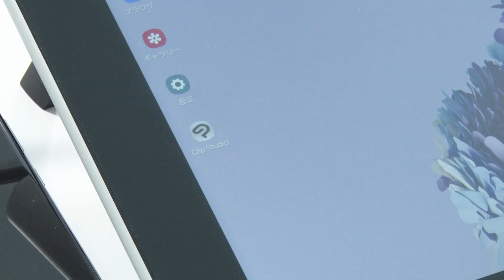How to use your Samsung Phone with Wacom and Clip Studio Paint (Part 1)